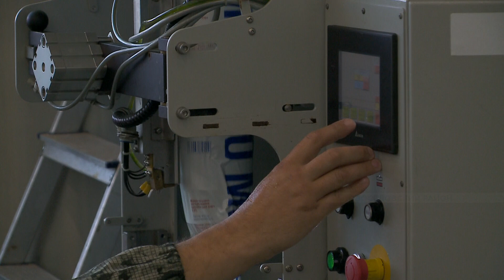В Новоселовском районе откроют крупнейший завод по переработке молока